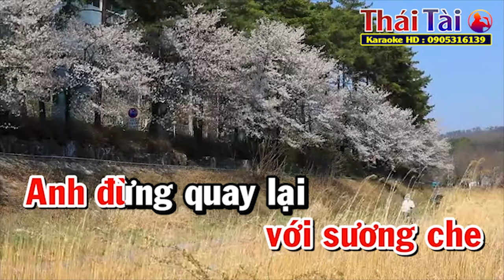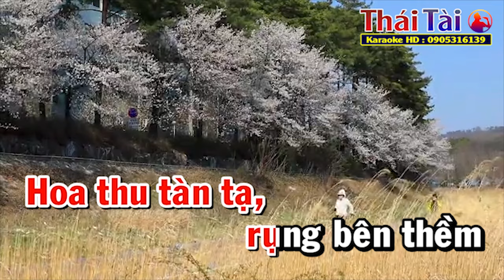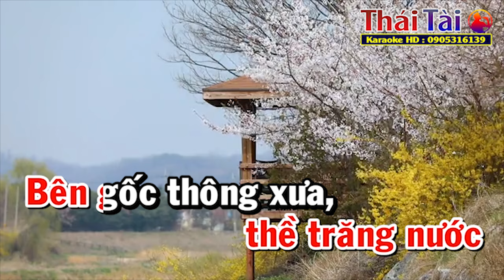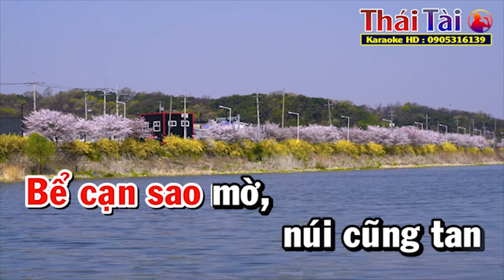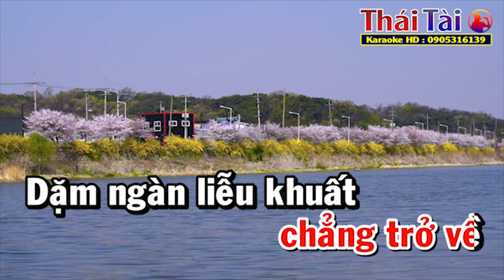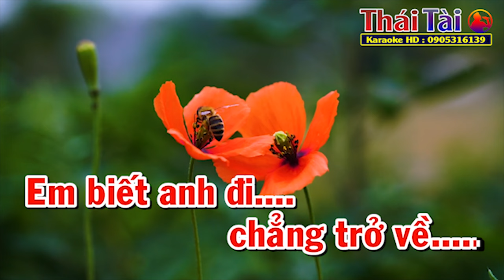Em Biết Anh Đi Chẳng Trở Về Karaoke Tone Nữ | Beat Chuẩn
►Bài hát : Em Biết Anh Đi Chẳng Trở Về